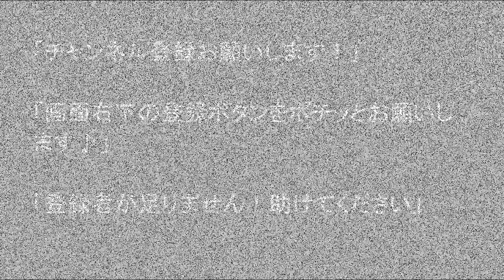【金山湖湖畔】 孤独のドライブ drive Car window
御視聴頂き誠にありがとうございます。金山湖